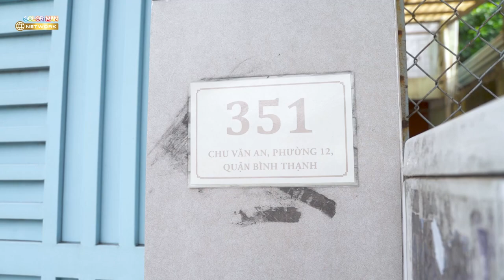Ghé Thăm Ngoại 84 Tuổi Bán Mắm Mưu Sinh Và Câu Chuyện Khiến Ai Cũng Xót Xa